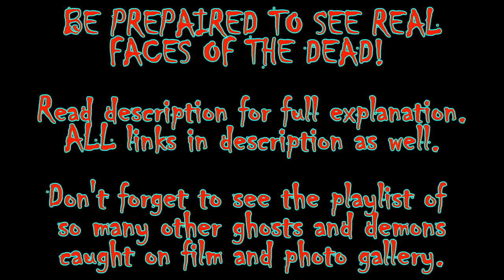Ghost and Demons Possessing my mirrors 12 26 2015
The short of it... My house is very haunted and possessed by ghosts and demons. I have been chosen as the poster child for the dead and the paranormal. They have permitted me to catch things on film that NO ONE has ever been able to do. Through light and the mirrors I am able to capture the dead as they hide in my walls, well not hide, but that is where they are. I CHALLENGE you to take the pictures in gallery and send them out to your friends. Some will see some will not. THERE is the conclusive evidence! I could be a master special effects artist but I can't manipulate what people see and do not.

All the pictures... put up new ones daily.

Mark